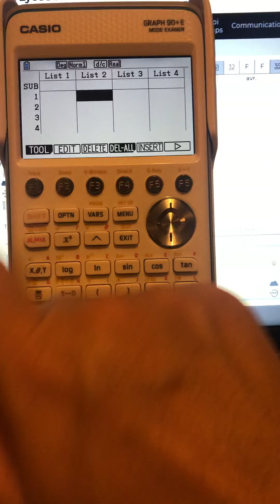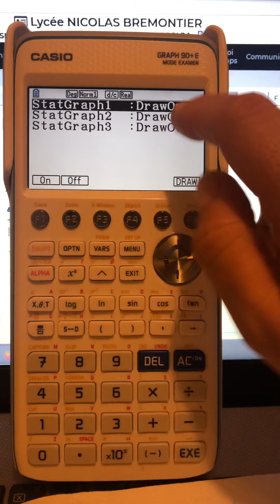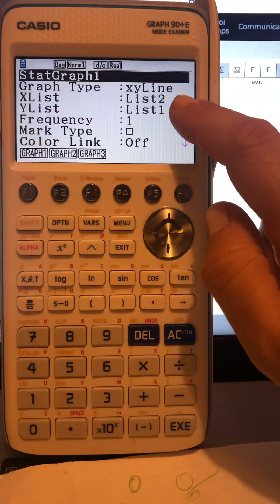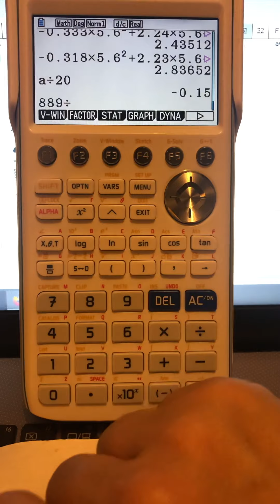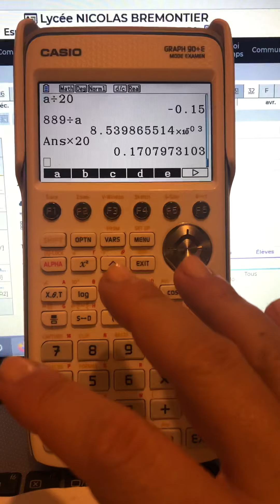Tspe + 1spé- Graphique Casio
Afficher le graphe
Afficher la Modélisation
Utiliser des variables de modélisation stockées